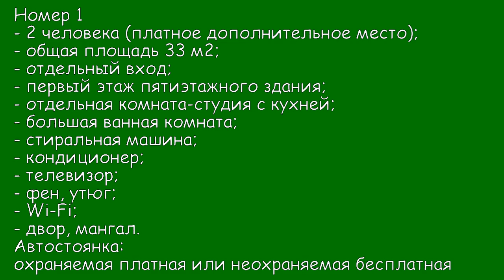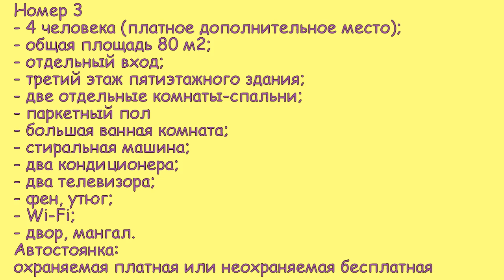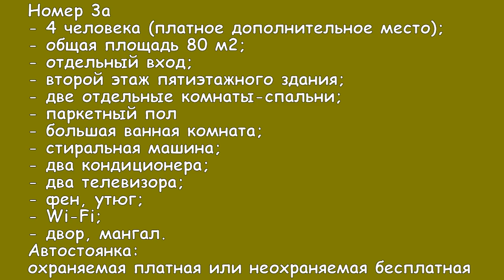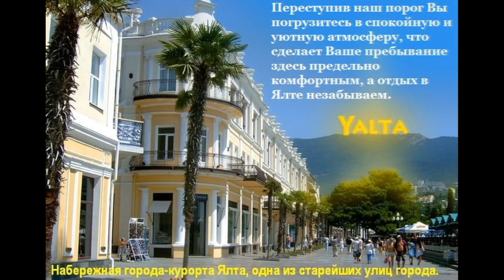#1. Ялта! Апартаменты для отдыха! №1, №2, №3, №3а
Незабываемый отдых в Ялте!
Уникальное месторасположение является одним из главных конкурентных преимуществ наших апартаментов в Ялте, что делает их привлекательными как для туристов, так и для деловых людей. Они находятся в пяти минутах ходьбы от берега Черного моря. Буквально в двух шагах от апартаментов расположена Ялтинская набережная - одна из красивейших набережных Крыма.

На сегодняшний день мы располагаем номерами разной категории комфортности. Дизайн и расположение каждого номера неповторимы. Многие постоянные гости отдают предпочтение своим любимым номерам.

Переступив наш порог Вы погрузитесь в спокойную и уютную атмосферу, что сделает Ваше пребывание здесь предельно комфортным, а отдых в Ялте незабываем.

- 2 человека (платное дополнительное место);
- общая площадь 33 м2;
- отдельный вход;
- первый этаж пятиэтажного здания;
- отдельная комната-студия с кухней;
- большая ванная комната;
- стиральная машина;
- кондиционер;
- телевизор;
- фен, утюг;
- Wi-Fi;
- двор, мангал.
Автостоянка:
охраняемая платная или неохраняемая бесплатная

- 2 человека (платное дополнительное место);
- отдельный вход;
- большая ванная комната;
- стиральная машина;
- кондиционер;
- телевизор;
- фен, утюг;
- Wi-Fi;
- двор, мангал.

- 4 человека (платное дополнительное место);
- общая площадь 80 м2;
- отдельный вход;
- третий этаж пятиэтажного здания;
- две отдельные комнаты-спальни;
- паркетный пол
- большая ванная комната;
- стиральная машина;
- два кондиционера;
- два телевизора;
- фен, утюг;
- Wi-Fi;
- двор, мангал.

- 4 человека (платное дополнительное место);
- отдельный вход;
- второй этаж пятиэтажного здания;
- две отдельные комнаты-спальни;
- паркетный пол
- большая ванная комната;
- стиральная машина;
- два кондиционера;
- два телевизора;
- фен, утюг;
- Wi-Fi;
- двор, мангал.

Благодарим Всех Заранее за Помощь каналу!
КАРТА MasterCard Тинькофф Банк 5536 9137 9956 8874 - Руб. России
КАРТА  VISA - FinComBank - 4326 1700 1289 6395 - Леи Молдова
КАРТА MasterCard-Moldova Agroindbank - 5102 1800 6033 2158 - Евро